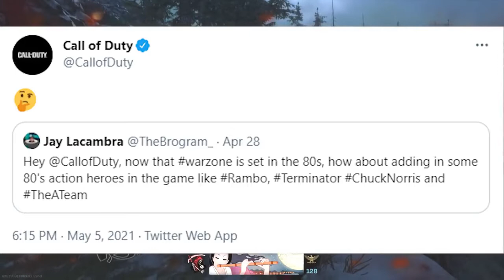*NEW* NEW RAMBO AND TERMINATOR OPERATORS WARZONE BEST HIGHLIGHTS! -WTF Epic & Funny Moments/NEW TECH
Welcome to Call of Duty NEW TECH! On this channel, we do warzone highlight videos! Not only do we do warzone highlights and funny moments but we also talk about new updates coming to warzone and all the speculation about upcoming events. *NEW* NEW RAMBO AND TERMINATOR OPERATORS WARZONE BEST HIGHLIGHTS! -WTF Epic & Funny Moments/NEW TECH